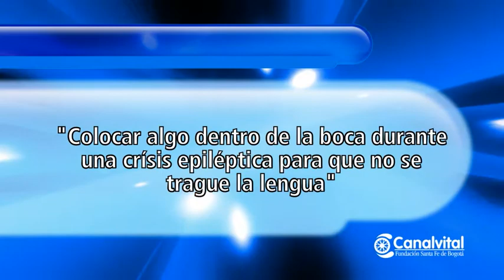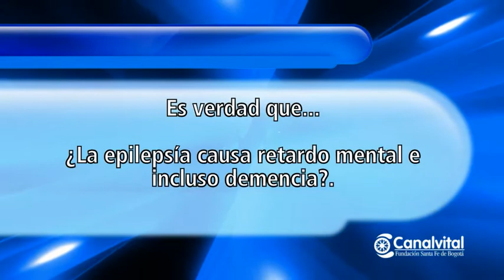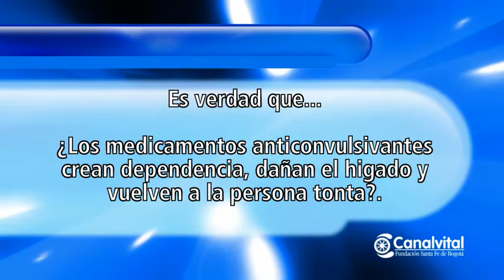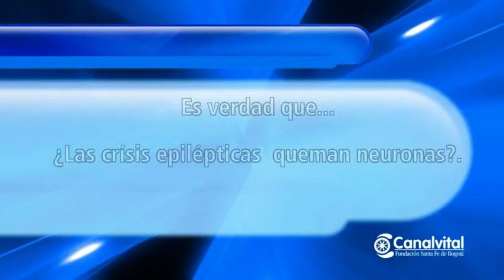Epilepsia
Píldoras informativas